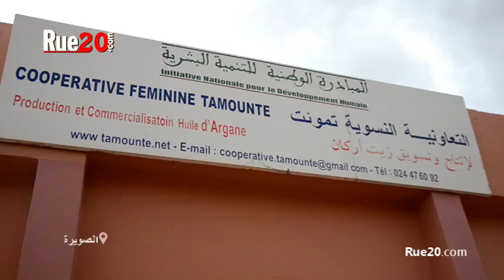أخنوش يقوم بزيارات تفقدية لتعاونيات زيت الأركان بضواحي مدينة الصويرة